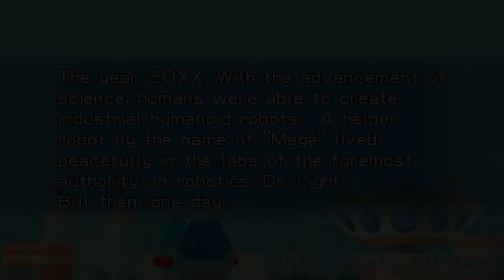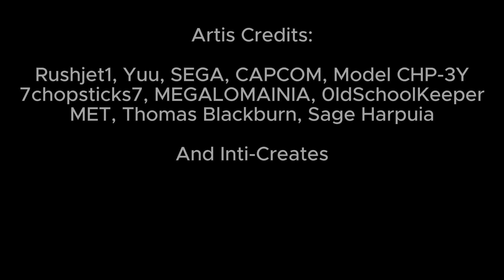Mega Man: Powered Up, but with more EPIC MUSIC!!!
Music Artis Credited:

Rushjet1

SEGA

CAPCOM

Yuu

Model CHP-3Y

7chopsticsk7

MEGALOMANIA

0ldSchoolKeeper

MET

Thomas Blackburn

Sage Harpuia

Inti-Creates

SapphireWarrior

MetallicWarrior

(Showdown with Wily/The Waxing Spirit)

(I STILL HAVE ENOUGH POWER TO DESTROY YOU)

Time Stamps:

1:18 Prologue

4:20 Monsteropolis City (Proto Eye Stage)

5:01 Proto Eye Battle

6:39 Construction Site (Guts Man Stage)

9:46 Guts Man Battle

11:43 Lumberjack Forest (Cut Man Stage)

14:51 Cut Man Battle

16:31 Bomb Factory (Bomb Man Stage)

19:14 Bomb Man Battle

20:52 Icy Island (Ice Man Stage)

24:08 Ice Man Battle

25:42 Waste Disposal Center (Fire Man Stage)

29:32 Fire Man Battle

31:00 Oil Field (Oil Man Stage)

35:04 Oil Man Battle

36:37 Power Plant (Elec Man Stage)

39:50 Elec Man Battle

41:18 Clockwork Tower (Time Man Stage)

44:51 Time Man Battle

46:12 Invitation to Castle Wily

47:04 Front Lawn (Wily Stage 1/Yellow Devil Stage)

49:02 Yellow Devil Battle

53:21 Sewer Tunnel (Wily Stage 2/CWU-01P Stage)

55:19 CWU-01P Battle

57:40 Area Wily (Wily Stage 3/Copy Robot Stage)

1:07:20 Copy Robot Battle

1:08:56 Skull Path (Wily Stage 4/Dr. Wily Stage)

1:10:35 "See what I did there? ;)"

1:10:55 Wily Machine 1 (final boss)

1:14:22 Ending

1:15:06 Epilogue and Staff Roll